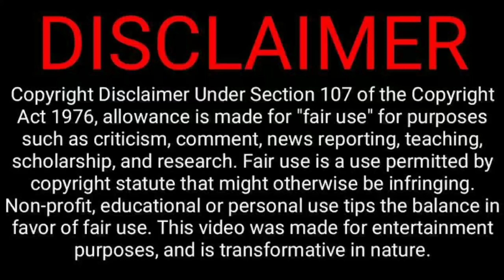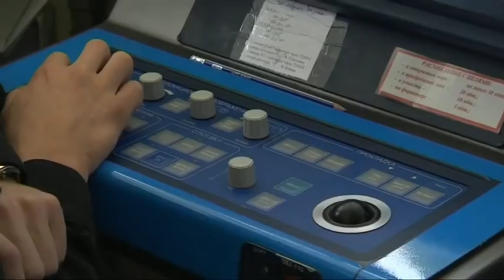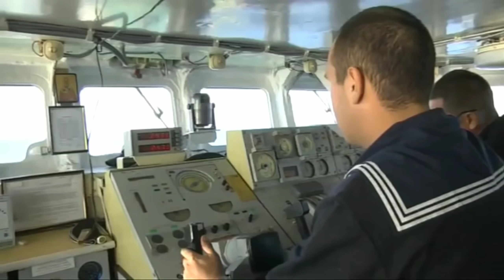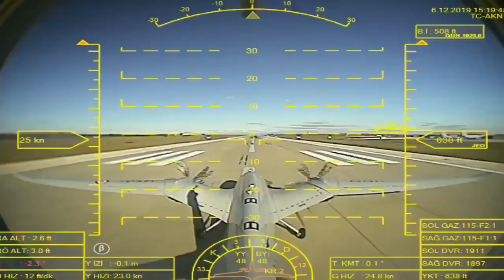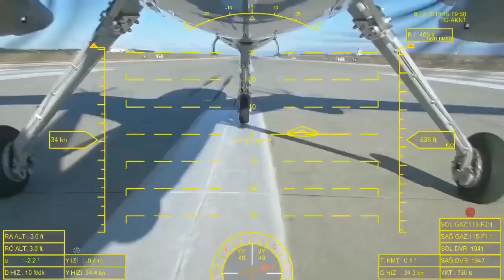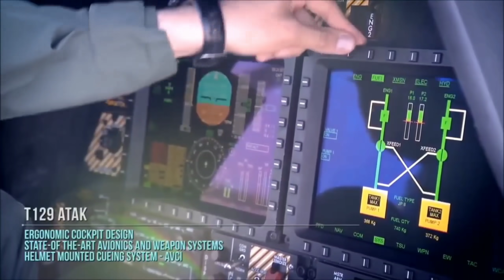হেলিকপ্টার ইঞ্জিন গড়ে ইতিহাস গড়লো তুরস্ক-Apache নয় এবার তুরস্কের তৈরি T129 ATAK কিনবে বাংলাদেশ